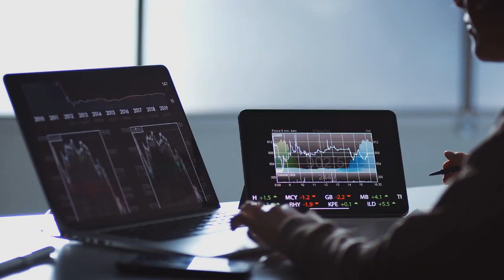Q3 Earnings Put Lockheed Martin Heavy ETFs in Focus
Lockheed Martin LMT reported better-than-anticipated third-quarter fiscal 2023 results on Oct 17, 2023. Both earnings and revenues beat the respective Zacks Consensus Estimate.